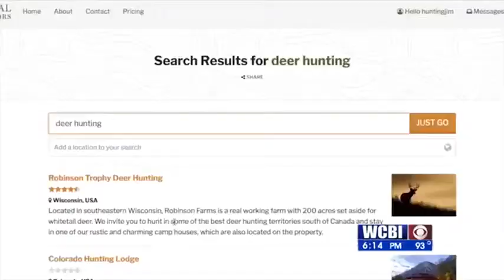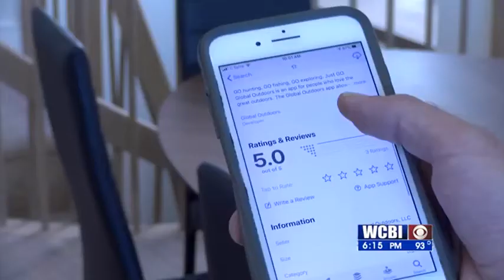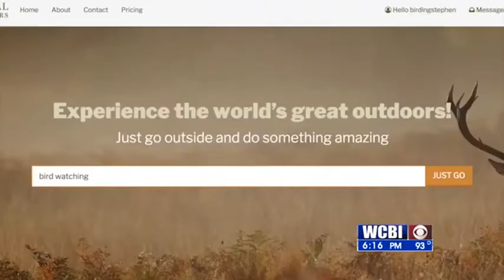Global Outdoors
Now there is an app for people who are hunting and fishing connoisseurs